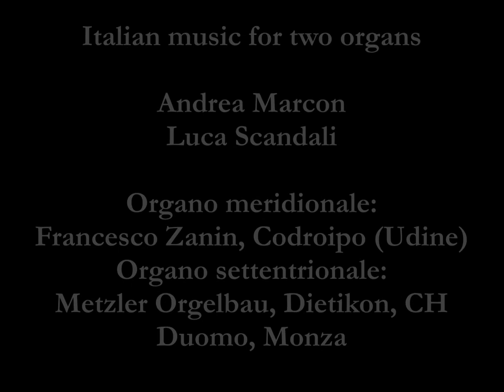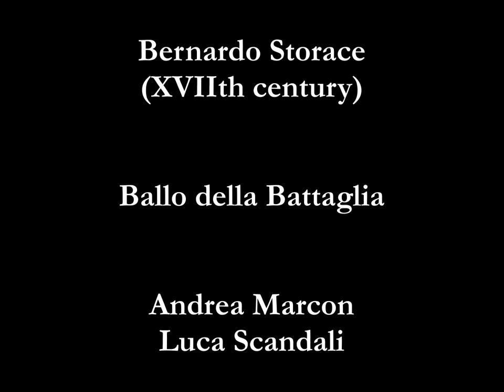Italian music for two organs, played by Andrea Marcon and Luca Scandali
Organo meridionale: Francesco Zanin, Codroipo (Udine)
Organo settentrionale: Metzler Orgelbau, Dietikon, CH
Duomo, Monza.
Cd Motette 13361, 2006
Special thanks to M. Giovanni Barzaghi.

Bernardo Storace (XVIIth century)
Balletto 0:20

Ballo della Battaglia 3:13

Aria sopra la Spagnoletta 6:12

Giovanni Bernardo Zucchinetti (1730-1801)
Concerto A Due Organi 10:54
(Spiritoso - Allegro)

Sonata Overo Concerto a Due Organi 18:11
(Allegro)

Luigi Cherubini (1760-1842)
Sonata Per Due Organi (1780) 22:35